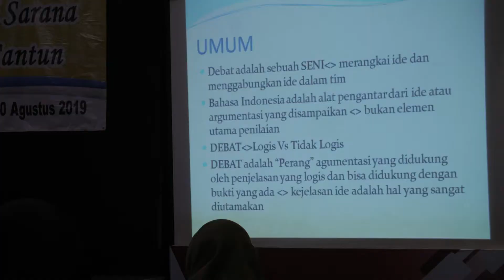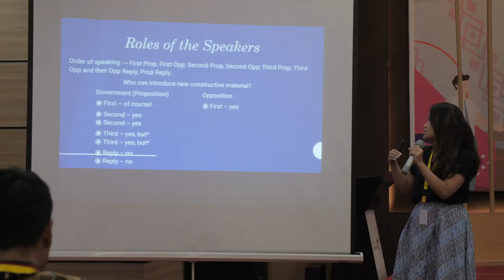LDBI & NSDC TAHUN 2019 DAY 2